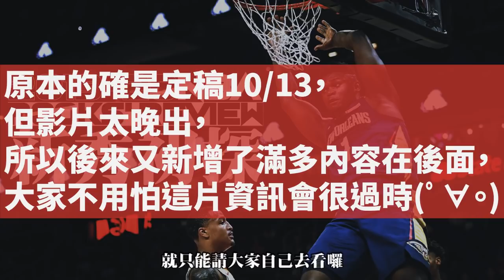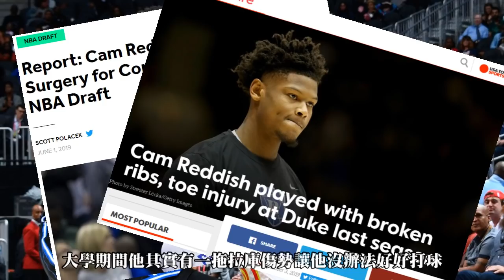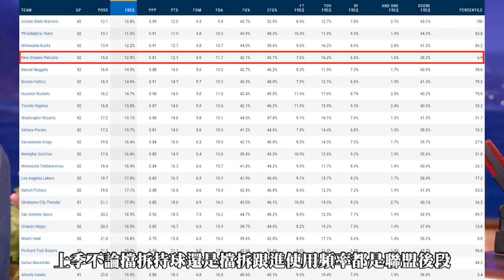好啊，今年新秀全都來打我臉的是吧？｜【2019-20賽季】新秀初探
免費下載War Robots並獲得超讚新手包：
欸是的大家好
好啦失蹤人口回來了好不好
雖然為了配合業配檔期而失蹤這種事情
應該是沒啥好跟你們驕傲
不過下下一支影片已經在寫稿了
我會盡快產出的（吧
內容在IG有說過
是Markelle Fultz的球員分析

還請你各位兒子粉期待啦XD